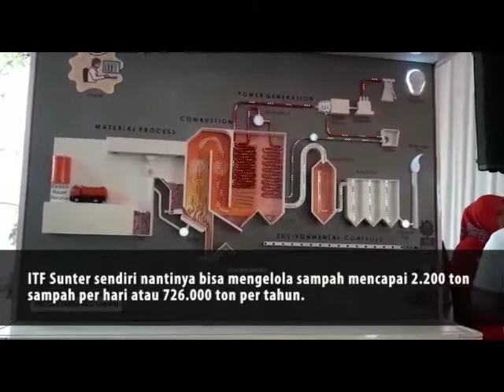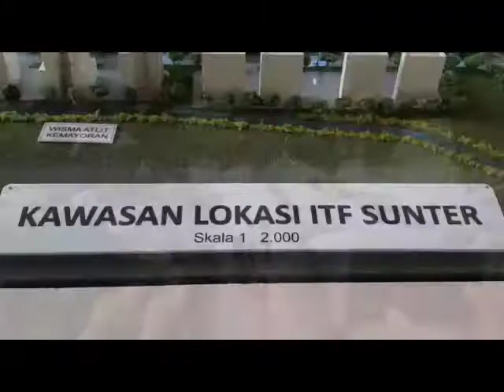Pembangunan ITF Sunter, Tumpukan Sampah Akan Diolah Menjadi Energi Listrik